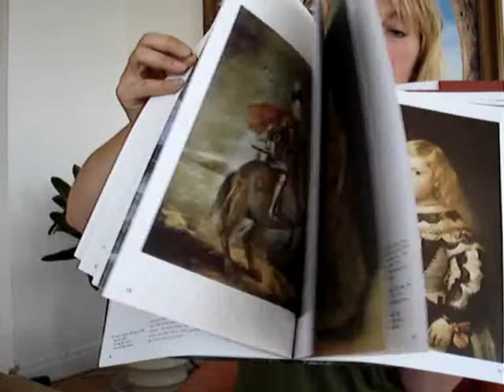VELAZQUEZ AND HIS TIMES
Title: VELAZQUEZ AND HIS TIMES
Author: CARL JUSTI
Format: Hardback
Details:
Up until the late 18th century, the name of Diego Velázquez was still very rarely unknown. In the palaces of Madrid and the Buen Retiro lay concealed the works of an artist who possessed a full claim to rank with Titian and Rembrandt. 'The Water Seller of Seville', 'Old Woman Cooking Eggs', 'Peasants at Table', 'The Adoration of the Magi', 'The Immaculate Conception', 'St. John the Evangelist in the Island of Patmos', 'Queen Isabella on Horseback' and 'Count-Duke of Olivares' are some of the dozens of full page portraits and artworks by the great master given a full treatment in this monograph. Not forgetting of course 'Las Meninas: The Maids of Honour'. Outsize hardback, 256pp, quality paper has been used to give full justice to these hundreds of full page masterpieces. There is a full history of his life and works throughout the text. 11" x 12½". The book's jacket is the full length nude 'The Rokeby Venus' 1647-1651. ^